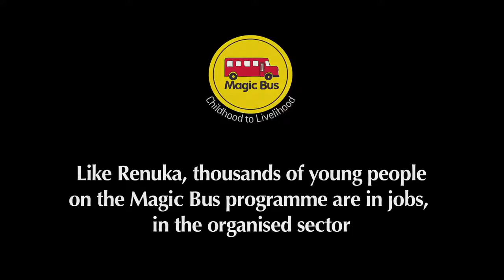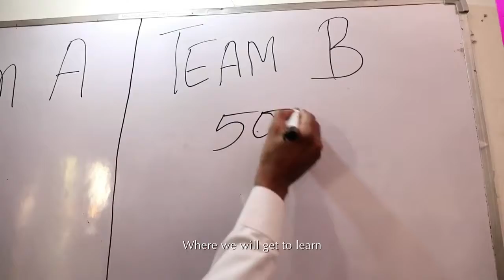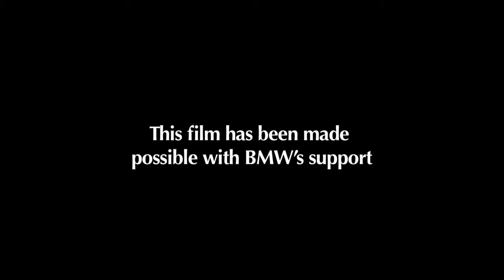Magic Bus - Pure Magic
Watch Renuka's story, a 23-year-old from Rangpuri in Delhi, whose life underwent a dramatic change when her family’s financial struggles posed a threat to her dreams.

A big thank you  to BMW for supporting us with this video and the Livelihood programme.